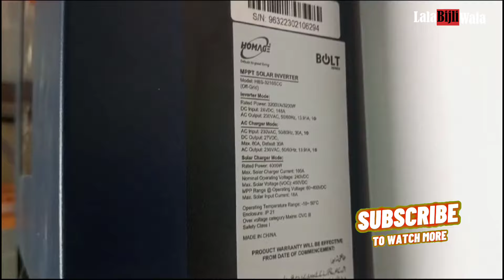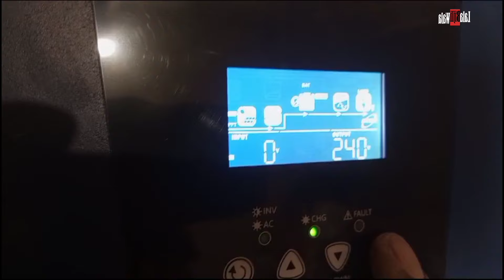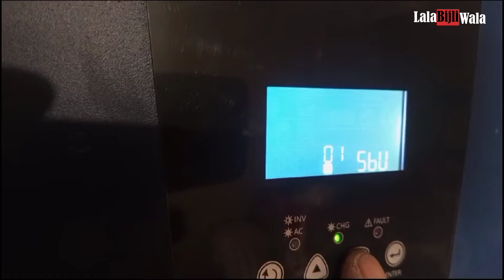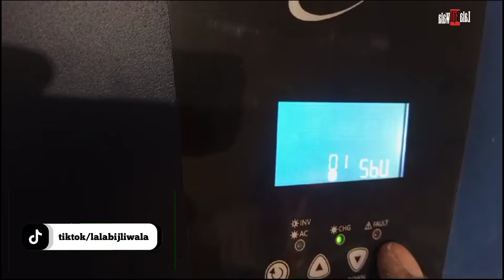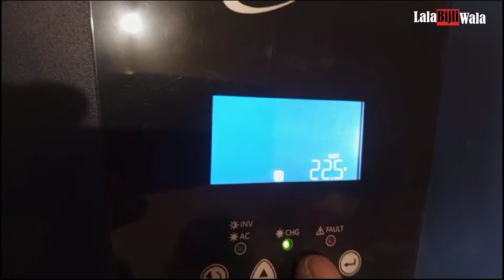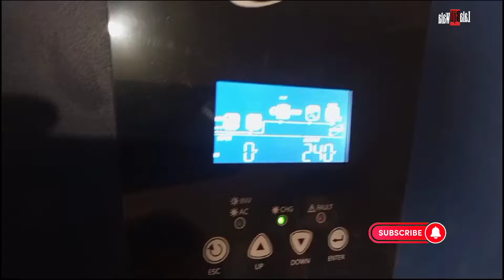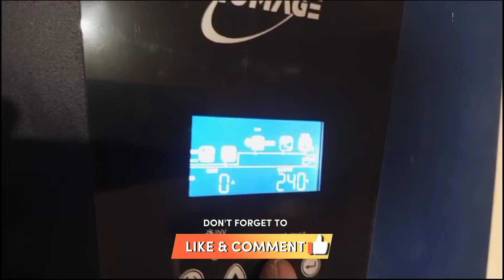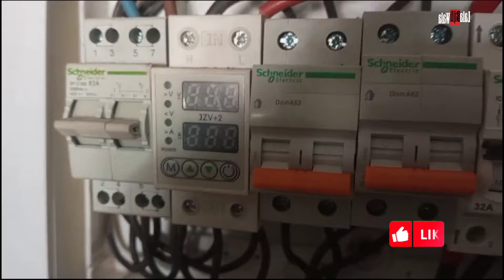small home solar | system home solar setup | homage inverter setting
In this video, we are going to set up a cheap solar setup for small house. By installing it, they can use their home's AC, refrigerator, fans, washing machine, lights and many other electric appliances.  The installation of this 3.2 KW solar inverter will reduce the electricity load shedding and electricity bill in summer.